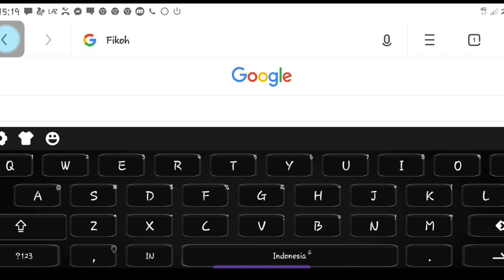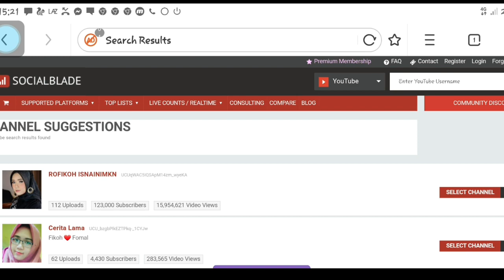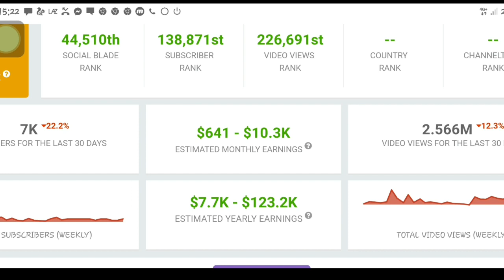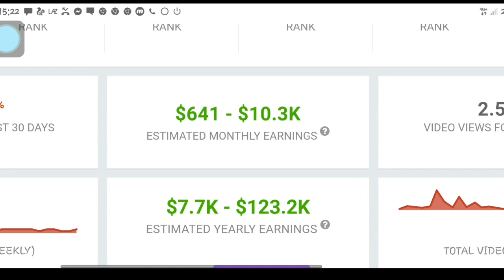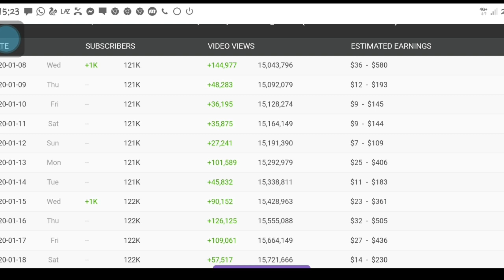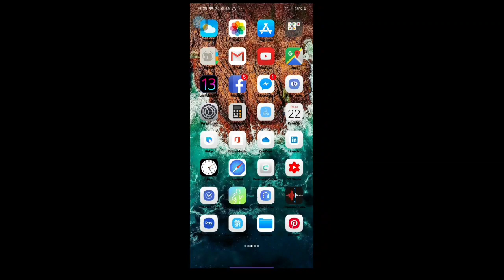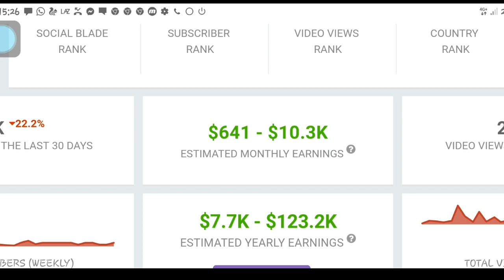PENGHASILAN FIKOH DI YOUTUBE 2020 TERUS MENAMBAH LURRR, REJEKI ANAK SHOLEH!!!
FANTASTIK!!! SEGINI PENGHASILAN FIKOH DI YOUTUBE 2020, REJEKI ANAK SHOLEH!!!